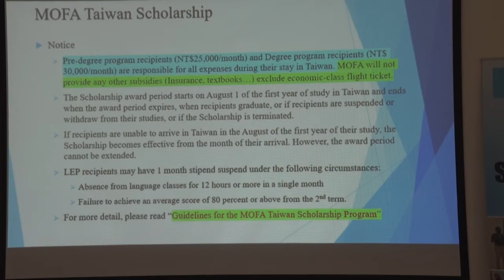Taiwan Scholarships Briefing - Ministry of Education Report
More Saint Lucians stand to receive scholarships from the Republic of China Taiwan after its embassy in Saint Lucia conducted a Scholarship Briefing for persons interested in studying in Taiwan ahead of a March 15th 2022 deadline.   Danielle Du Bois has more in this story.